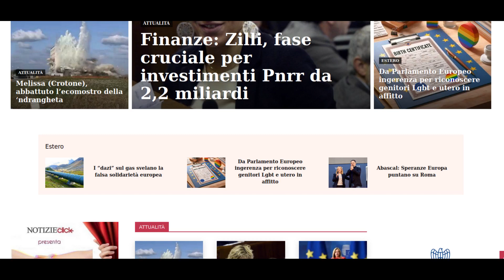NOTIZIEINUNCLICK: Da Parlamento Europeo ingerenza per riconoscere genitori Lgbt e utero in affitto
Con il voto positivo della Plenaria del Parlamento Europeo si certifica la volontà ideologica dell’Unione Europea di voler calpestare la sovranità degli Stati Membri in tema di diritto familiare per imporre il riconoscimento dei genitori omosessuali e così anche legittimare pratiche barbare e aberranti come l’utero in affitto, la compravendita di gameti e la procreazione medicalmente assistita, anche quando queste sono già illegali e vietate negli Stati

Voler obbligare a riconoscere i certificati di genitorialità “indipendentemente da come il bambino è stato concepito o è nato” è una gravissima ingerenza, guidata dalle lobby Lgbt e noi di Pro Vita & Famiglia lo avevamo denunciato già lo scorso luglio a Bruxelles con il convegno “Fermiamo il mercato dei figli”, insieme a varie sigle del mondo femminista e pro family.

Chiediamo al nostro Governo una rapida e puntuale risposta affinché tranquillizzi gli italiani che non cederà mai a queste ingerenze dell’Unione europea e continuerà sulla strada opposta, ovvero quella che vuole far diventare l’utero in affitto reato universale.

Già approvato alla Camera ci aspettiamo che, dopo la legge di Bilancio, se ne parli e venga votato in Senato nel più breve tempo possibile. Ora non si può più aspettare e il grave voto dell’Europa ne è una conferma». Così Jacopo Coghe, portavoce di Pro Vita & Famiglia onlus.